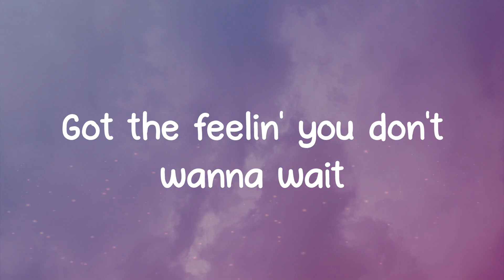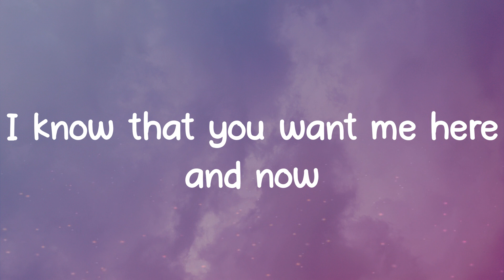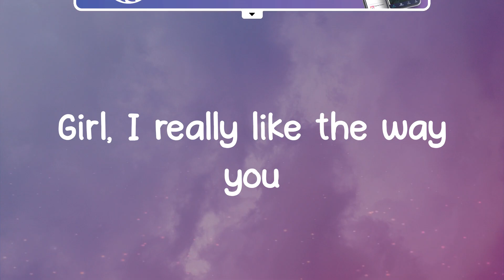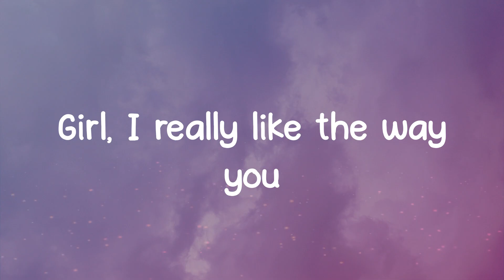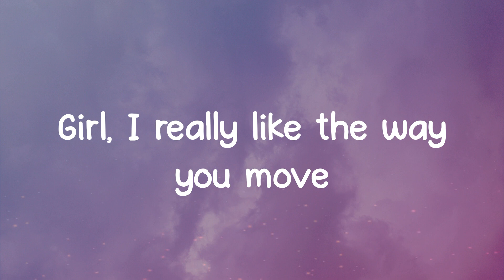Move - Adam Port (Lyrics)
Move lyrics:
Fire burnin'
Style gunnin', ayy
I'm fiendin', I just want a taste
Got the feelin' you don't wanna wait
I know that you want me here and now
Fire burnin'
Style gunnin', ayy
Know you wanna party
Listen to your body
I want to get naughty
Girl, I really like the way you move, move, move
Girl, I really like the way you move
Girl, I really like the way you
Body turnin'
Let me work it, ayy
Put it on me, my hands on your waist
Later you can come over my place